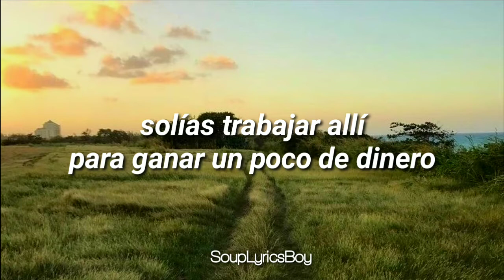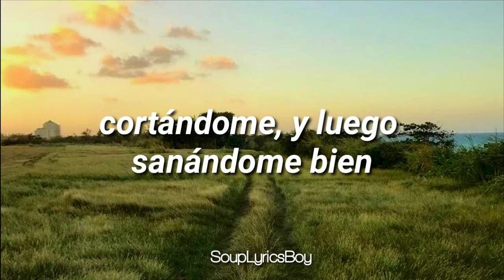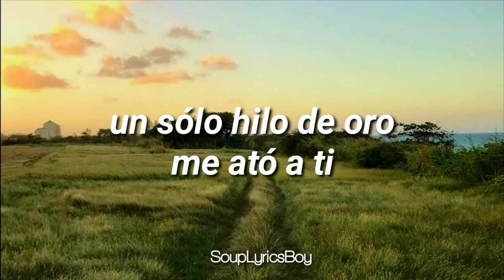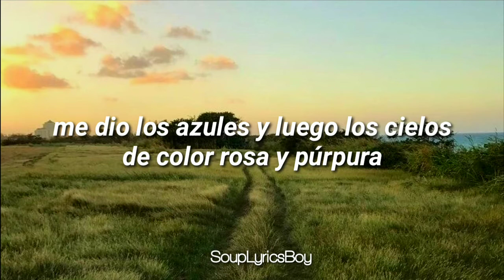Invisible String - Taylor Swift ||| Letra Traducida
Invisible String - Taylor Swift (Lyrics)
Green was the color of the grass
Where I used to read at Centennial Park
I used to think I would meet somebody there
Teal was the color of your shirt
When you were sixteen at the yogurt shop
You used to work at to make a little money
Time, curious time
Gave me no compasses, gave me no signs
Were there clues I didn't see?
And isn't it just so pretty to think
All along there was some
Invisible string
Tying you to me?
Ooh
Bad was the blood of the song in the cab
On your first trip to LA
You ate at my favorite spot for dinner
Bold was the waitress on our three year trip
Getting lunch down by the lakes
She said I looked like an American singer
Time, mystical time
Cuttin' me open, then healin' me fine
Invisible string
Ooh
A string that pulled me
Out of all the wrong arms right into that dive bar
Something wrapped all of my past mistakes in barbed wire
Chains around my demons, wool to brave the seasons
One single thread of gold tied me to you
Cold was the steel of my axe to grind
For the boys who broke my heart
Now I send their babies presents
Gold was the color of the leaves
When I showed you around Centennial Park
Hell was the journey but it brought me heaven
Time, wondrous time
Gave me the blues and then purple pink skies
And it's cool, baby, with me
Invisible string
Ooh
Hee
Ooh